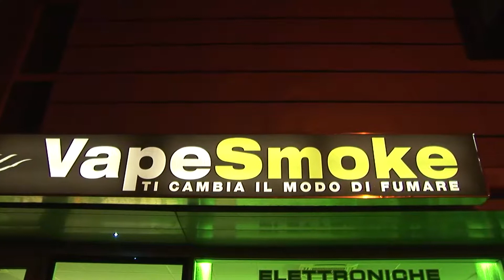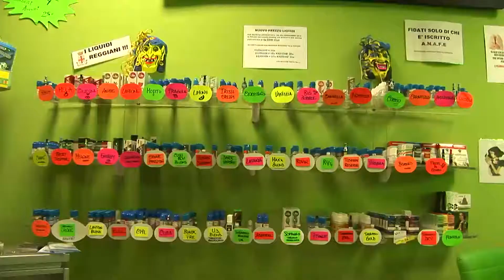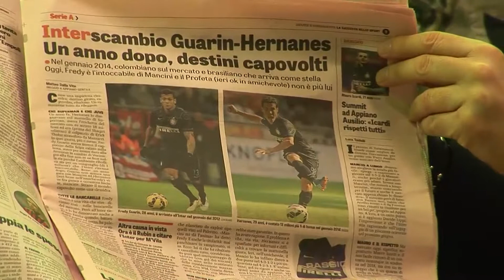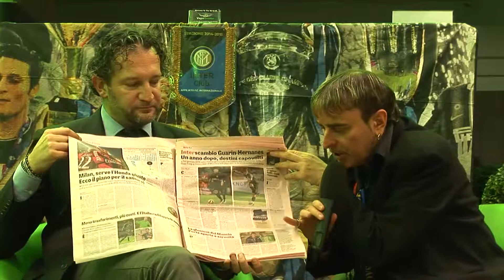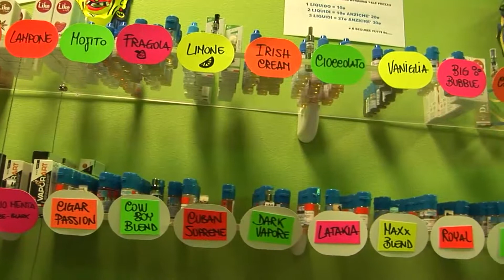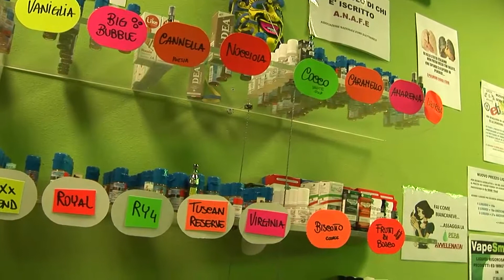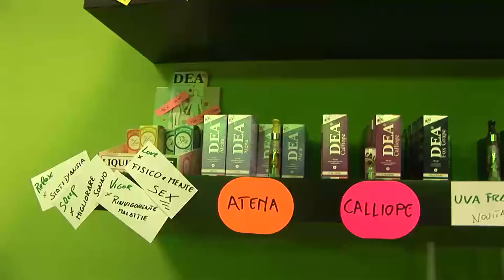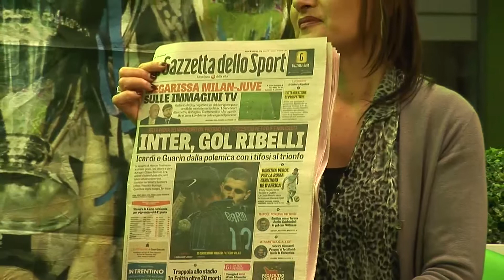C'è solo l'INTER per Reggio Emilia 5° Puntata 12 02 2015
Presenta CARLO CODAZZI Presidente dell'INTERCLUB di Reggio Emilia
ospite Pierpaolo Zucchetti speaker Pallacanastro Reggiana
Direttore quotidiano online 4minuti.it e del settimanale Il Giornale di Reggio

riprese effettuate presso VAPESMOKE di R.E. via Gramsci 1/a
riprese e montaggio video Claudio Beltrami